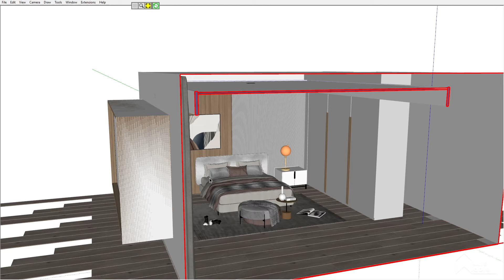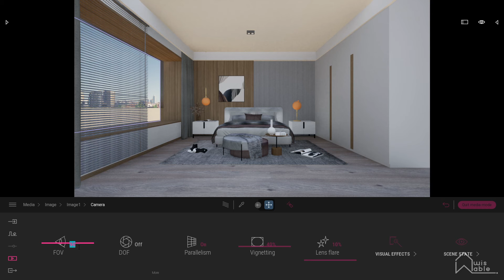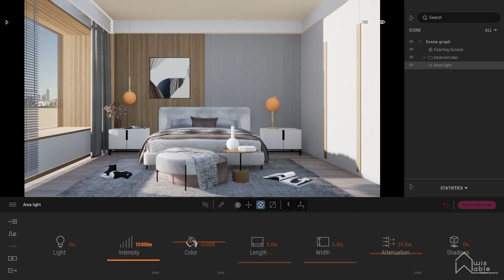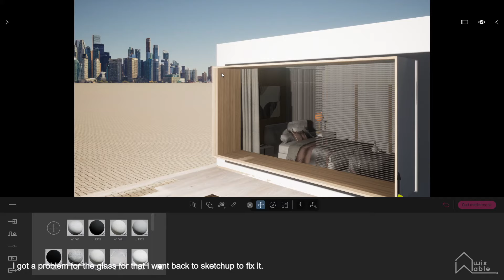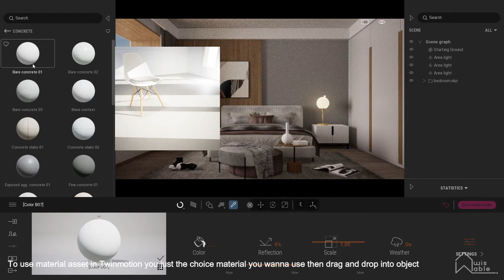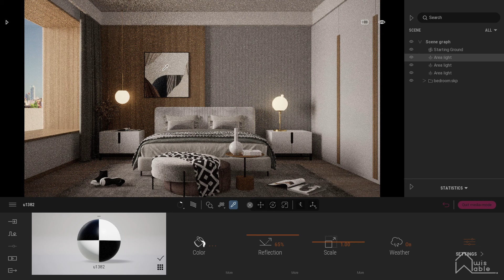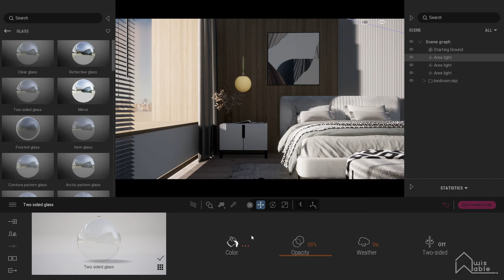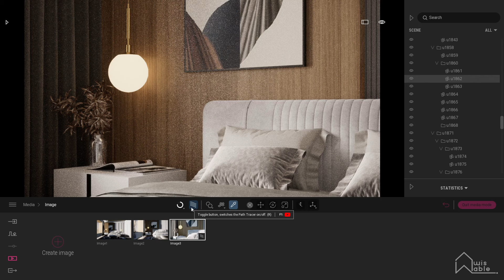Tutorial Sketchup & Twinmotion 2022 Path Tracing Simple Rendering Workflow I Interior Bedroom Scene.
This video 'ill show you how to rendering workflow Sketchup & Twinmotion 2022 use Path Tracing Rendering.
Give me some feedback in the comments if there is something you want to ask.

Spech PC on the Workflow use :
Prosesor : Intel(R) Core(TM) i5-9400 CPU
RAM : 16 GB
GRAPHICS CARDS : GeForce RTX™ 3050 GAMING X 8GB